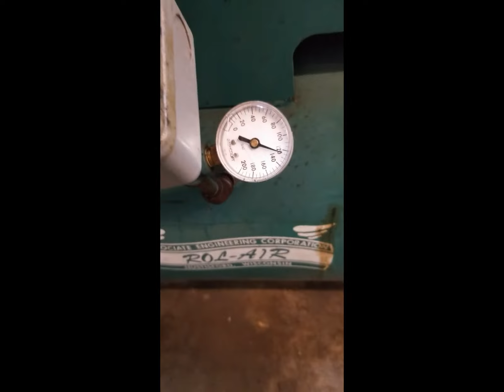Rol-Air 10HP Reciprocating Air Compressor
Rol-Air 10HP Reciprocating Air Compressor, 24" Diameter x 60" Tank (Approx. 115 Gallons), Head: Dresser Series 550A, 208-230/460 Volt, 3 Phase, Approx. 72"x30"x52".